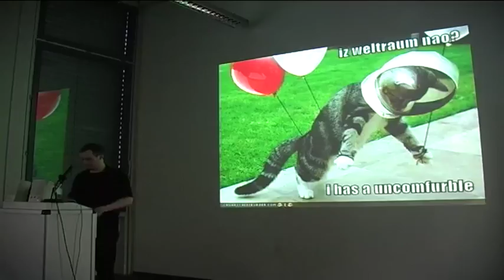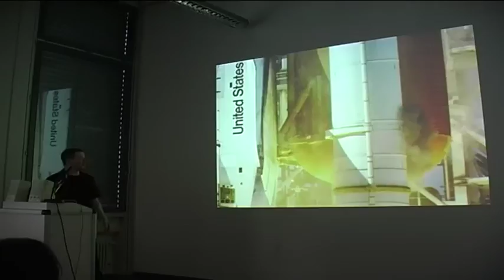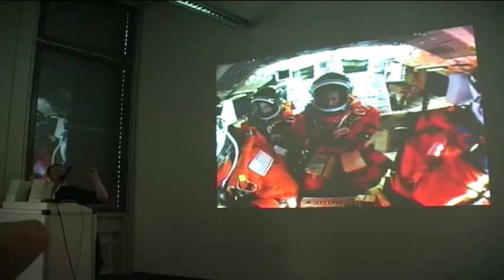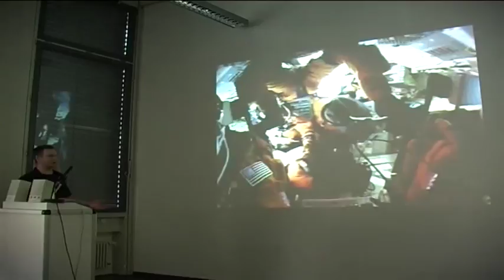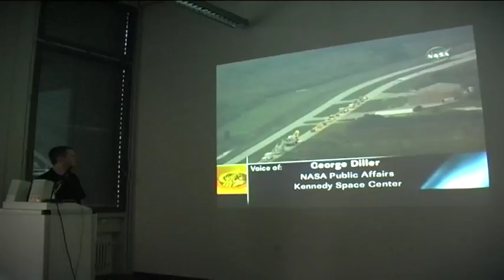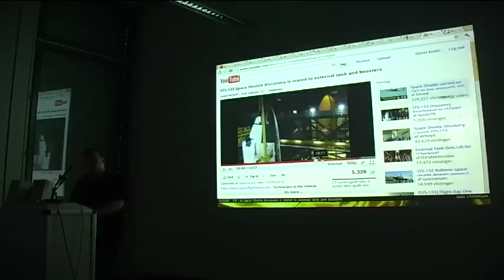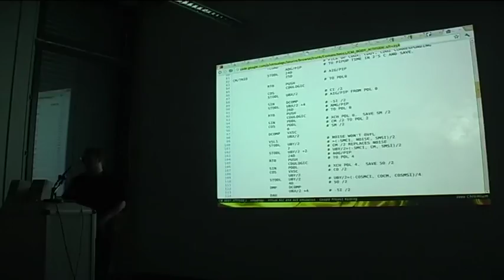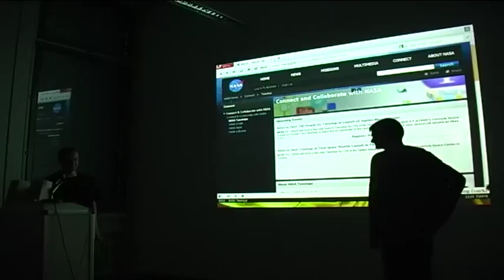30 Jahre Weltraumgeschichte (GPN11)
Das Space-Shuttle-Programm endet dieses Jahr. Videos mit Erzählung

Hendrik